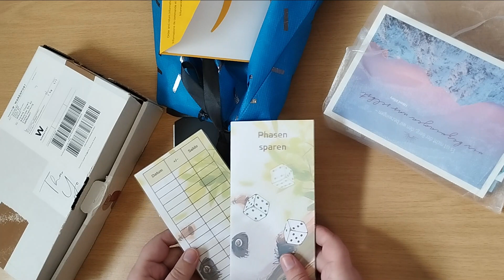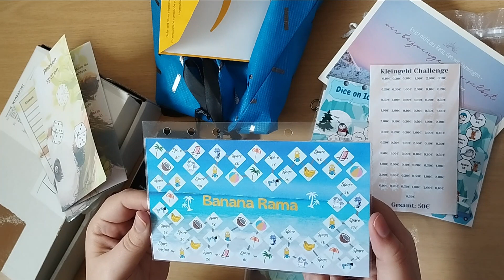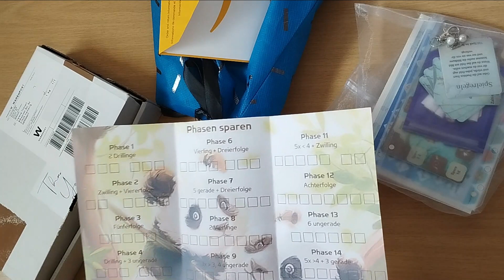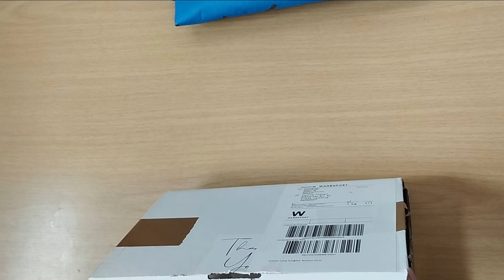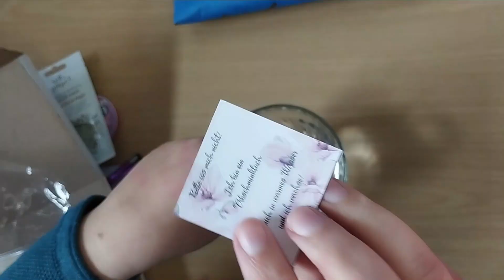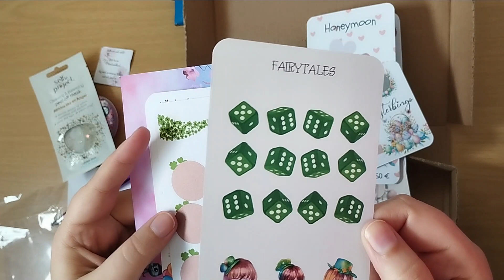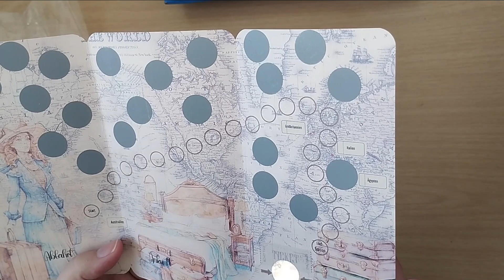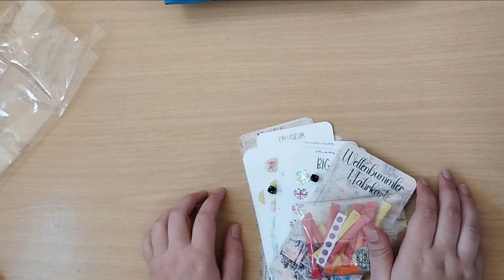Tauschpaket, neue Sparspielvorstellung & Gewinner-Mitteilung meines Gewinnspiels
Heute gibt es richtig was zu gucken! Ich zeige Euch das wunderbare Tauschpaket von Budget mit Manuela, meine neu erstandenen Sparspiele von Debrisbudget und der Gewinner meines Gewinnspieles wird verkündet - so viel tolle Sachen heute!
Das Gewinnspiel wurde privat von mir veranstaltet und steht in keinerlei Verbindung zu youtube.
Über diesen Kanal:
Ich budgetiere seit einem halben Jahr und bin dabei meine finanzielle Freiheit zu kreieren. Begleite mich gerne auf meinem Weg und lasse Dich inspirieren, damit auch Du deine finanziellen Ziele bald erreichst.